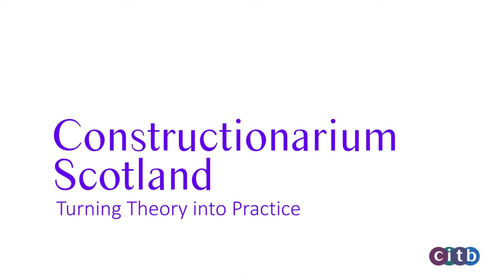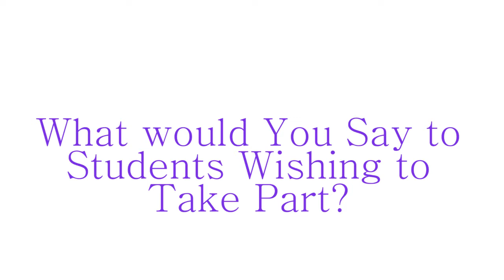Lloyd Part 2